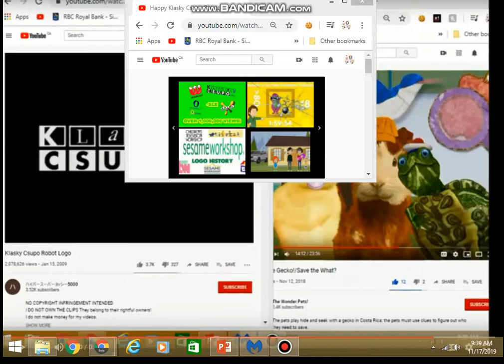Splaat gets hit by Wonder Pets! gets hit by Happy Klasky Csupo